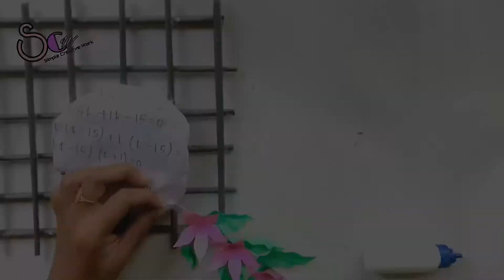Paper flower wall decoration ideas 2021 | Paper flower wall hanging decoration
In this video Paper flower wall decoration ideas 2021.Paper flower wall hanging decoration. It’s a wall hanging craft ideas. It is a new wall hanging craft ideas 2021.Paper flower wall hanging.we can learn from this video how to make beautiful Wallmate at home. You can make paper Wallmate at home. Its a homemade paper wall hanging making paper Wallmate step by step. Its a diy room decoration ideas. Its a new Wall hanging craft idea. Walmate. Paper flower wall hanging 2021. Home decoration idea. Paper flower wall decor.Wall hanging craft ideas new.wall hanging with paper.paper craft wall mate 2021.paper flower wall hanging.paper flower home decoration is traditional idea but usually only paper make this type of attractive wall hanging is an innovative idea. In this paper crafts wall hangings. I am using the things which every one get easily around them. So its very easy to make at home.This is flower wall hanging decoration 2021.Wall decoration from Paper flower.Wall decoration from Paper flower.Its flowers Room decorating craft ideas 2021.Paper craft ideas for beginners.Paper flower wall decor with Paper flower.কাগজের ফুল দিয়ে দেয়াল সাজান।কাগজের তৈরি জিনিস.
 Paper flowers
 Whatever it takes to make it
 Some colored paper,
 Scissors and a little glue
 And make beautiful Wallmate very easily.

Stay well, stay healthy